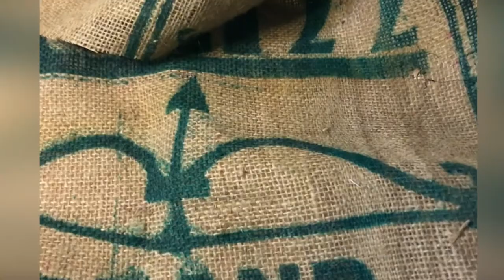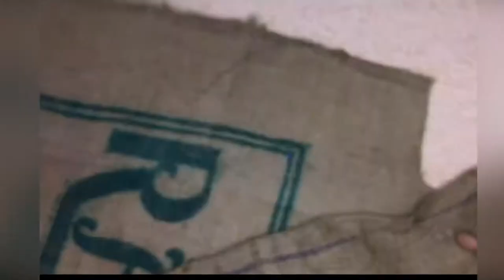HOW TO MAKE A JUTE CAP || Latest Men cap making at home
Hi guys.
Welcome everyone.

Jute cap making at home simple cutting and stitching tutorial